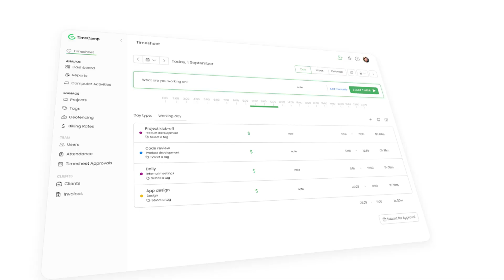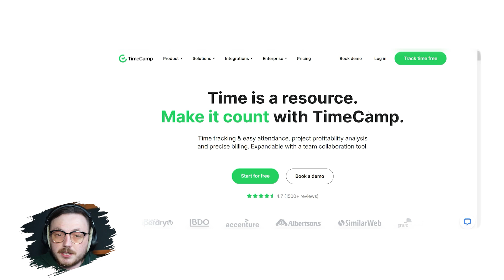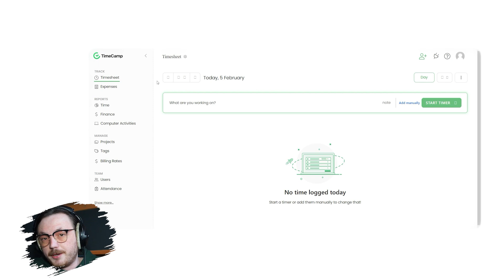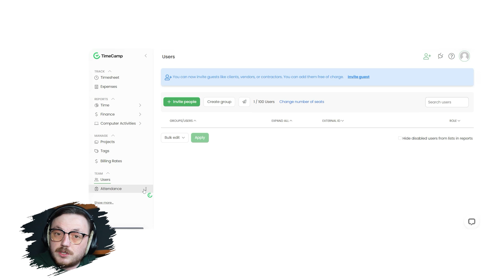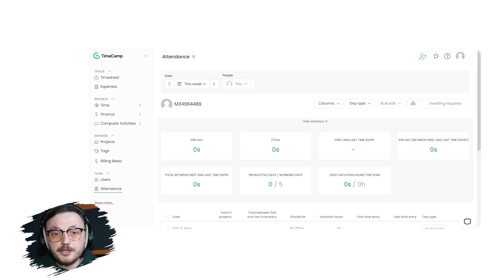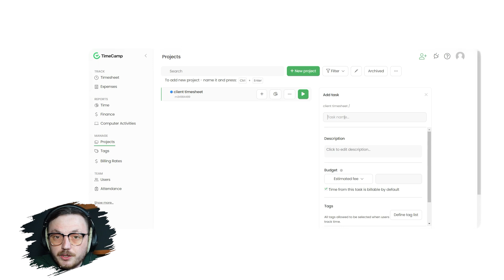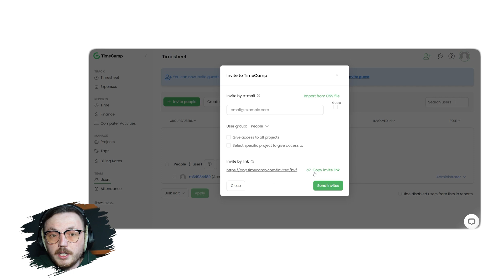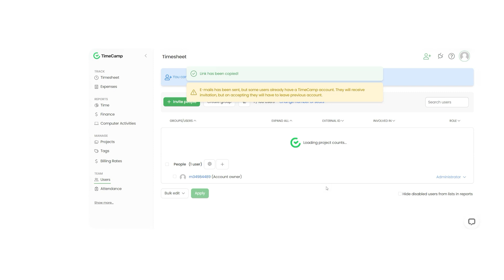TimeCamp Tutorial For Beginners 2025 (Step-By-Step)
Learn how to use TimeCamp with this step-by-step tutorial for beginners! In this video, I'll guide you through setting up your account, tracking time, generating reports, and optimizing productivity. Whether you're a freelancer, team manager, or business owner, TimeCamp helps you streamline time tracking and project management. Watch now to get started!